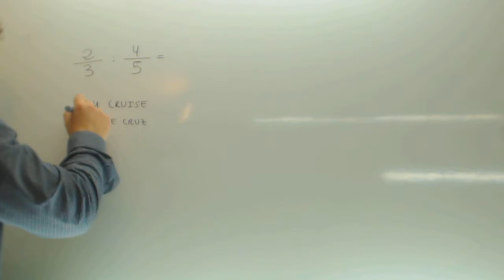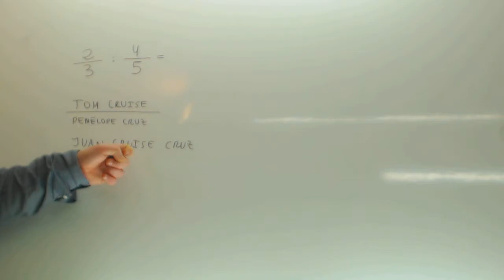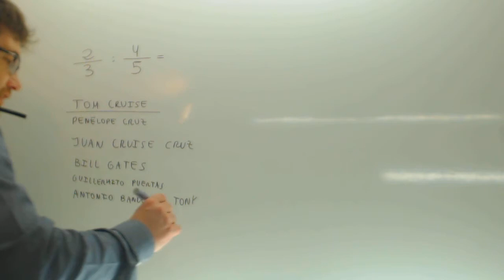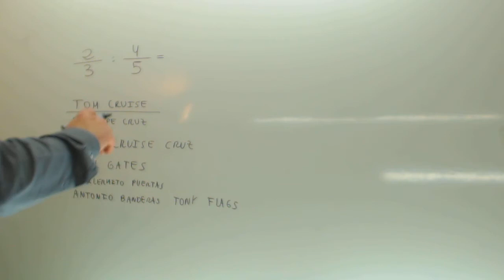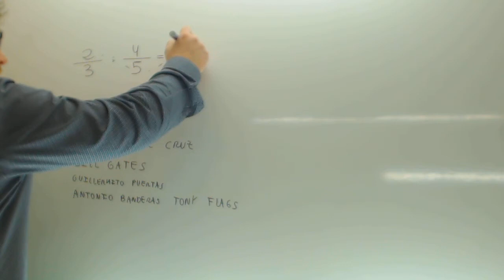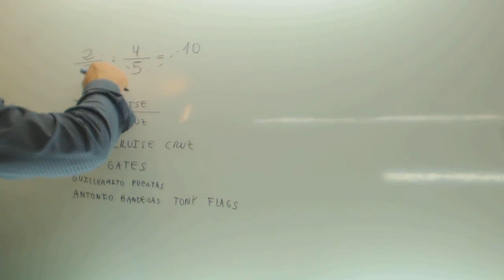Division de fracciones Reglas mnemotecnicas Matematicas 1º ESO Academia Usero Estepona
Division de fracciones Reglas mnemotecnicas Matematicas 1º ESO Suscríbete a nuestro canal en Youtube para ayudarnos a seguir creciendo Academia Usero en Estepona, el centro de formación con más vídeos en Internet del Mundo presenta